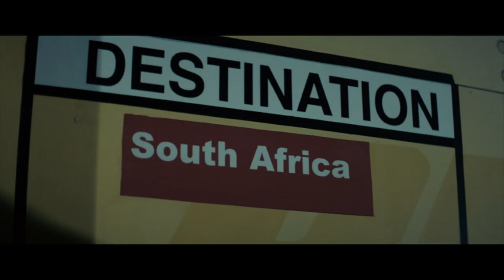Sealed Cargo || Official Trailer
A crew of hapless police and a stowaway make their way across Bolivia in an aged train, searching for a place to dump highly toxic cargo.